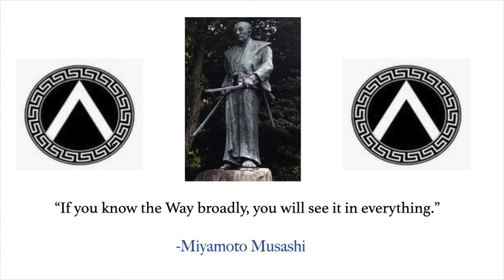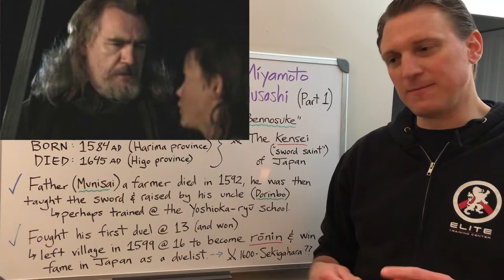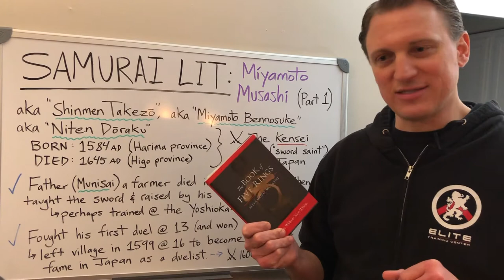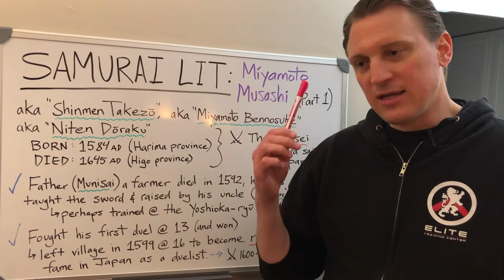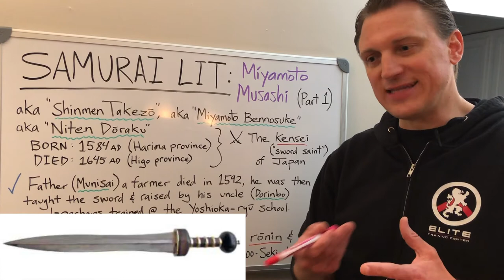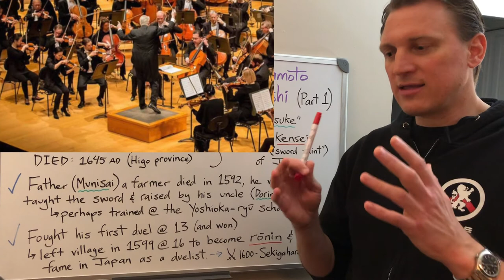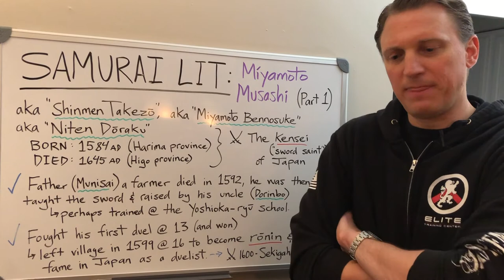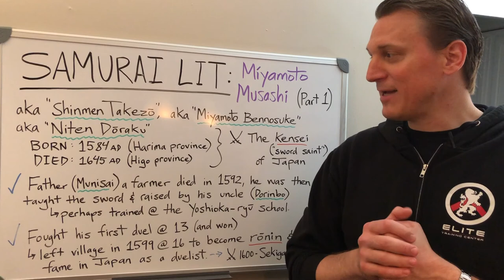SAMURAI LIT: Miyamoto Musashi (Part 1)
For the conclusion of the Samurai Literature series, I saved the best for last...the venerable Miyamoto Musashi. The kensei (sword saint) of Japan lived in the overlap period of the pre-Edo Warring States through the rise of the Tokugawa shogunate. Though not a samurai by blood himself, Musashi became the most famous name in Japanese bushido as he traveled the country as a ronin, winning duels and battles however and whenever they came.

In the second half of the video, I take several readings from his work, "The Book of the Five Rings", written at the very end of his life. As always, I discuss the words of Musashi and the subtext of what this master of the sword was trying to teach.

"The Book of the Five Rings"